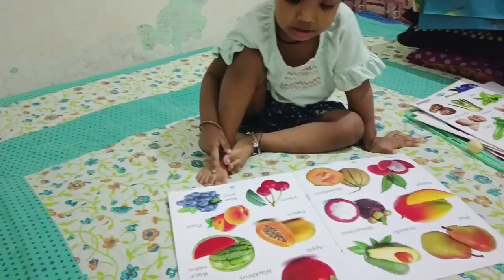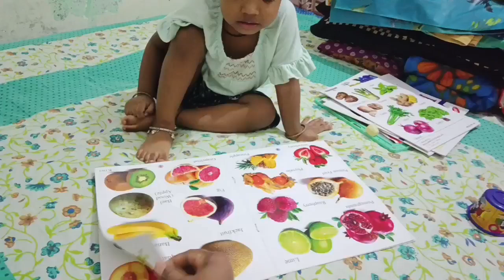প্রতিদিন অল্প অল্প করে কাজগুলো করে রাখলে শক্তি ও সময় দুই বাঁচবে||Sudipta's World